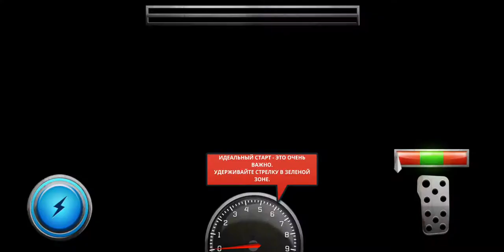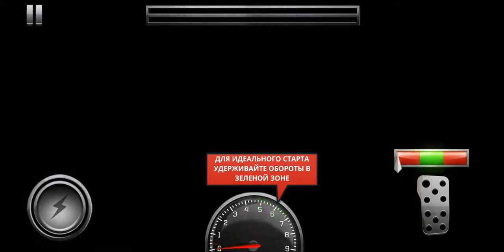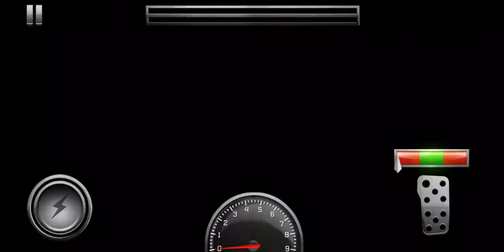Racing Xtreme 2: Top Monster Truck & Offroad Fun - первый взгляд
Вроде как гонки, но гонки такие, что ужас, ничего и рядом не стояло, игра даже не на один день, на один раз